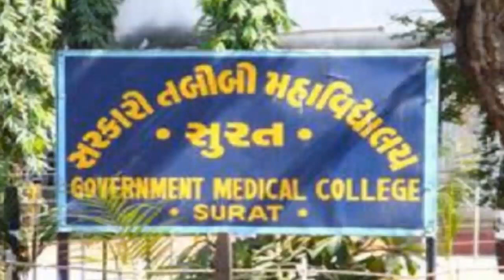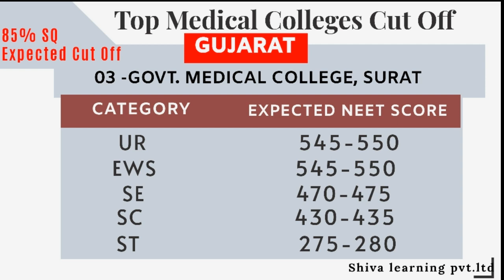SURAT government medical college expteded cut off | gujarat top college